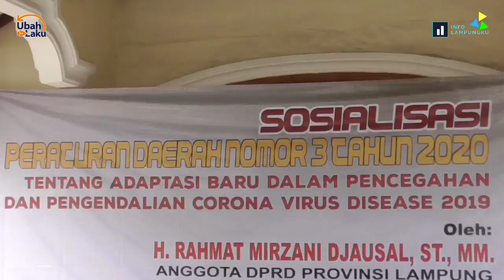Sosialisasi Perda Adaptasi Kebiasaan Baru Covid-19 Terus Dilakukan